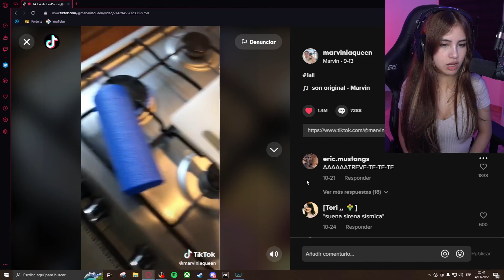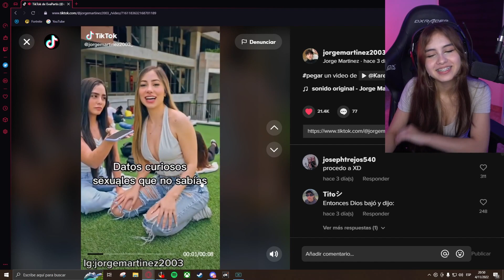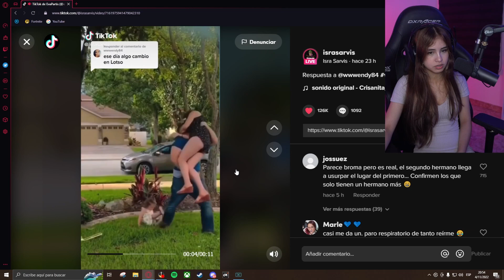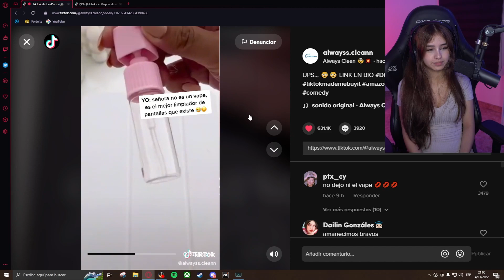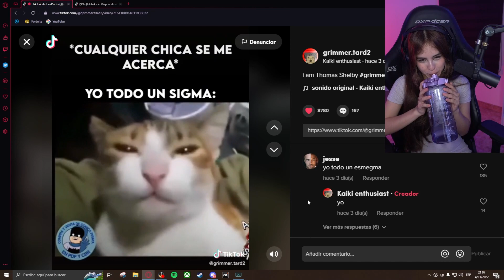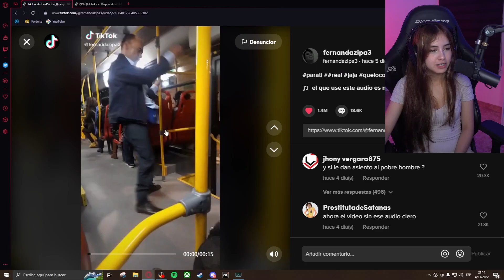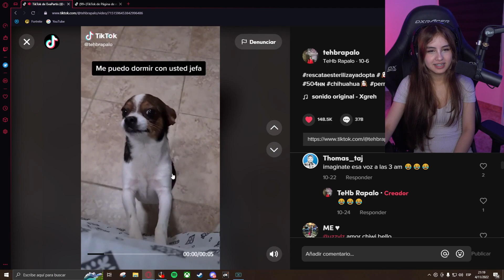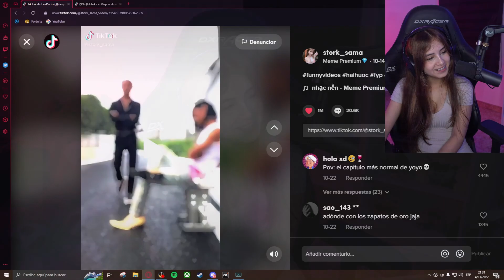MIS LIKES DE TIK TOK #5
Quinta entrega del arco de los TikToks